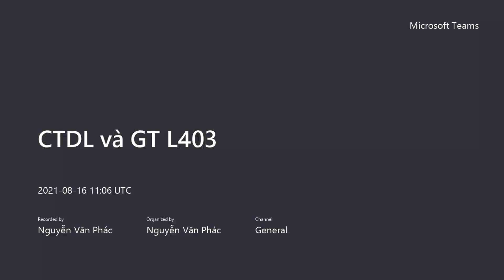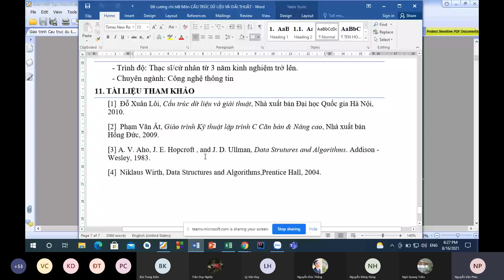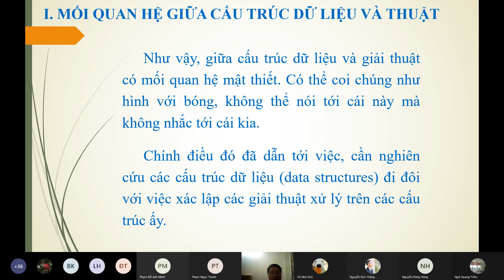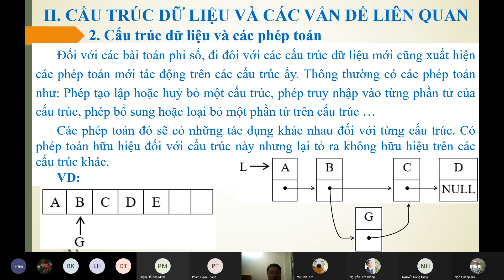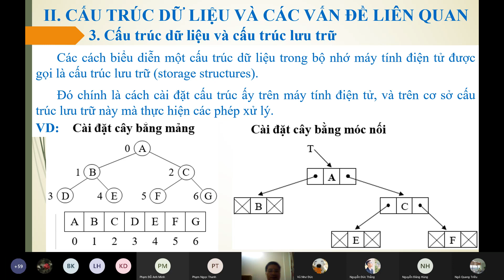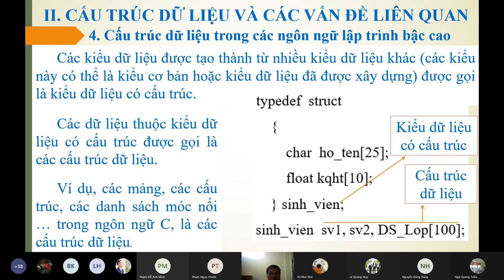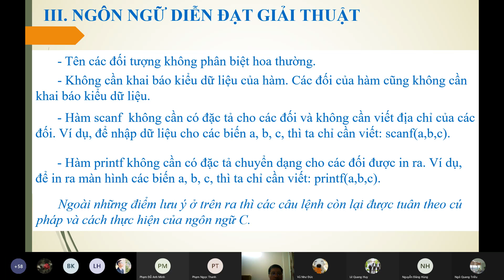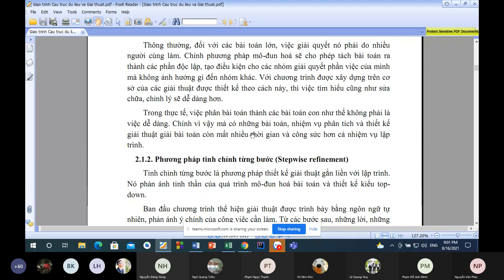CẤU TRÚC DỮ LIỆU VÀ GIẢI THUẬT _ BUỔI SỐ 1